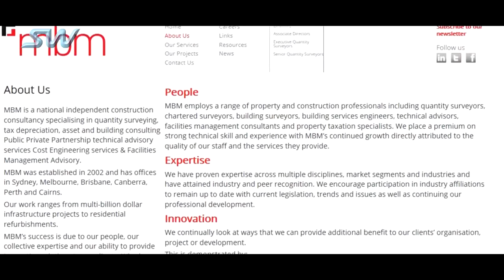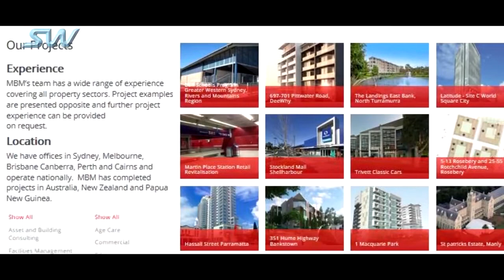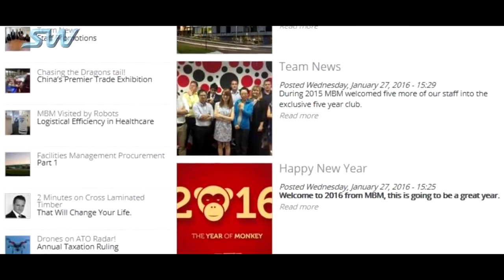SkyWay в Австралии продолжение сотрудничества